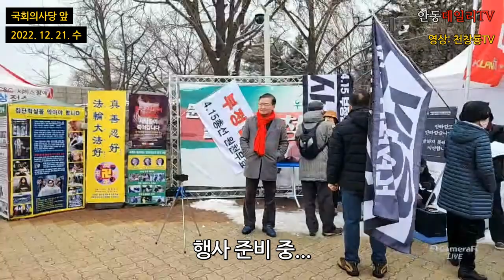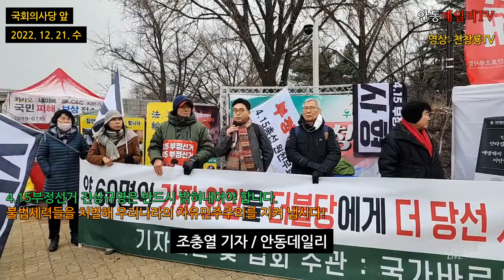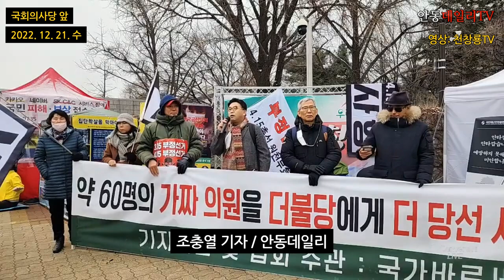4.15총선 진상규명 철저히 규명하라! 여의도 국회의사당 앞에서